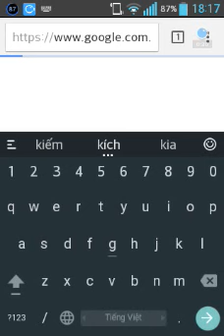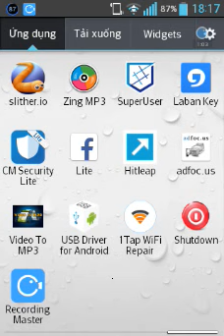Cách ROOT điện thoại Android mới nhất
Các bạn chỉ cần tải cái kingo super user về là hoàn thành rồi đó :D